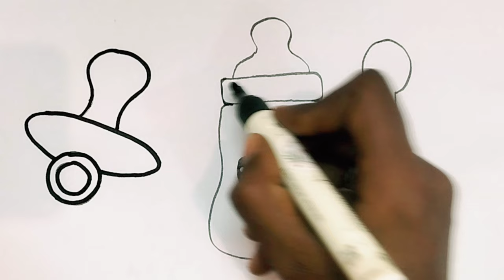Baby Dummy and milk bottle drawing picture painting coloring for kids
5 january 2024

Baby milk bottle picture and dummy drawing and painting for kids toddlers  | how to draw easy dummy and milk bottle | how to draw easy dummy baby | draw and colour dummy baby

Baby Dummy draw
Baby milk bottle